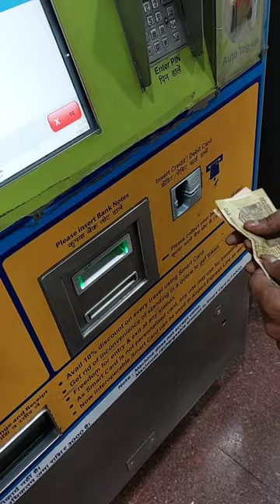Metro Atm coins